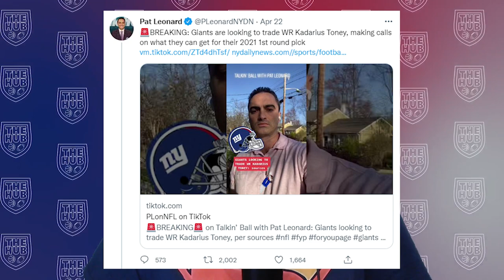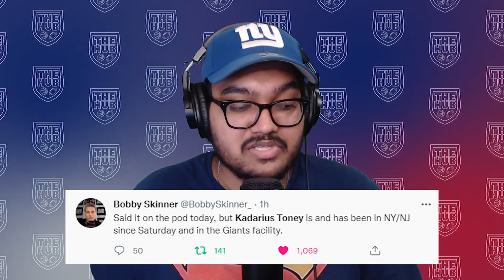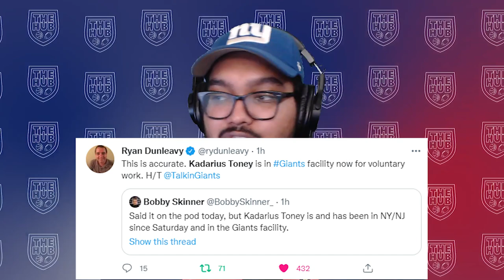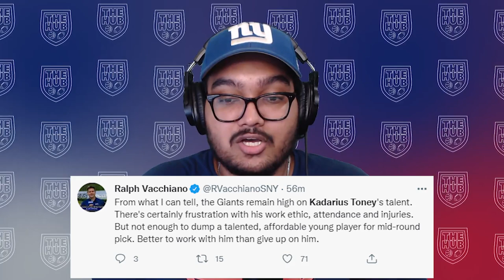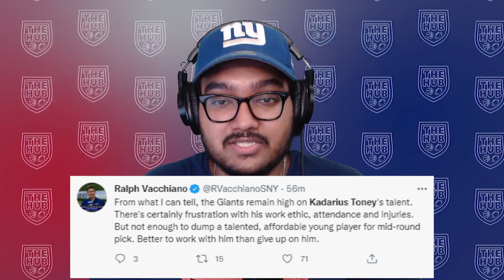New York Giants are NOT Shopping Kadarius Toney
Pat the Rat strikes again! The New York Giants and general manager Joe Schoen have been doing what they said for every player, LISTENING to any trade offers that may have been made by other teams. But they have NOT been actively seeking any trade for Kadarius Toney.